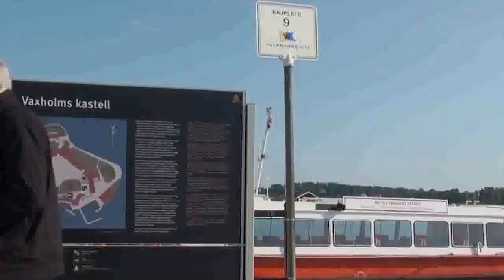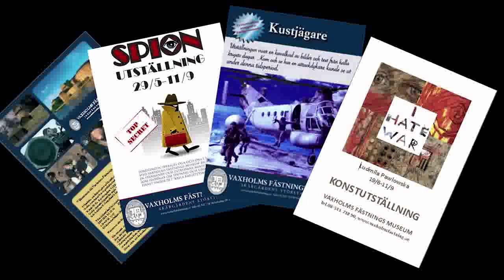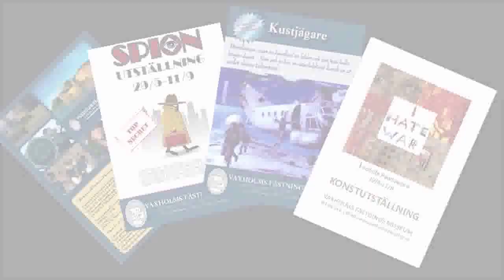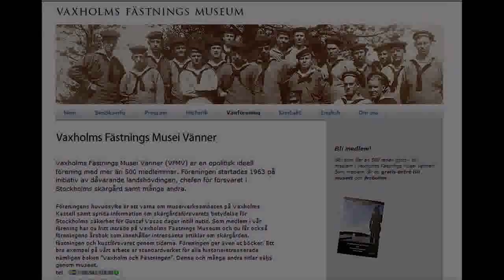Vaxholms Fästnings Museum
information inför besök på museet